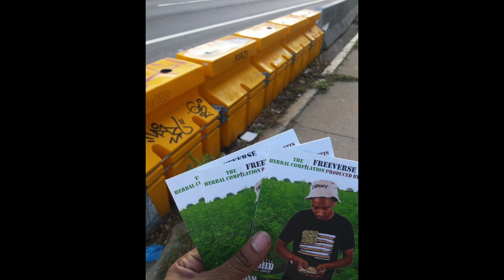Freeverse -BiRd Brain (Official Video)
Visuals by teamABOMB, framingham mass we got another one... drop a comment